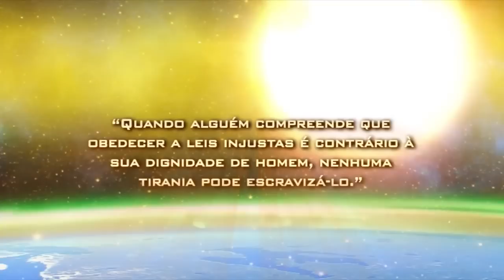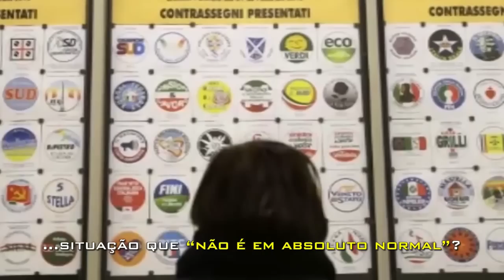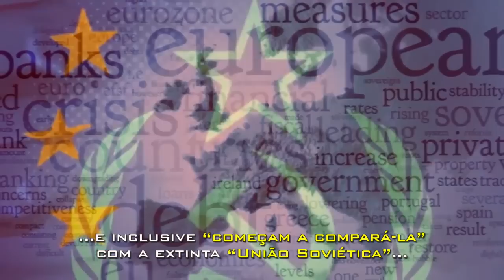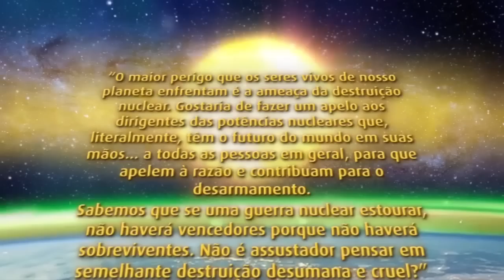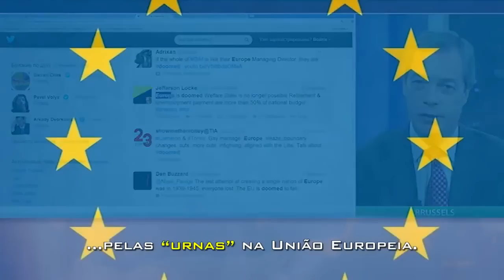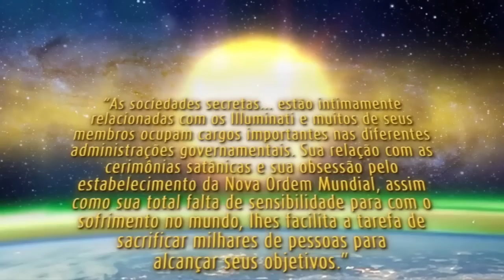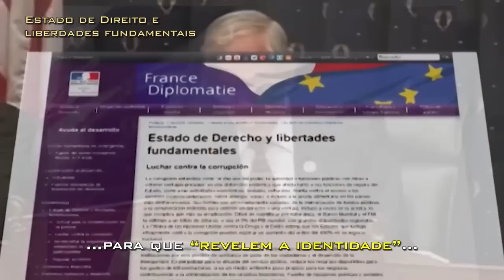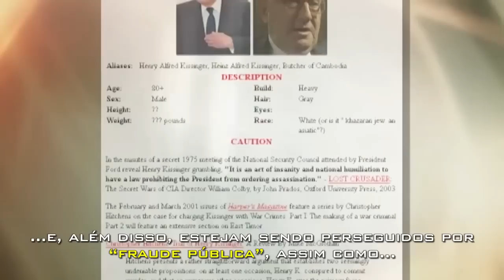9 - Colapso da Elite Mundial - Clube BILDERBERG - NOVA ORDEM MUNDIAL - O Resgate dos SERES DE LUZ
Este vídeo expõe abusos de poder e a manipulação da Nova Ordem Mundial - NOM (New World Order - NWO) e outras temáticas tais como:

• O que está a acontecer à Monarquia?

 A Rainha Beatriz da Holanda abdicou do seu trono; recordemos que é filha do oficial nazista da "SS" fundador do "Clube Bilderberg" e uma participante constante e assídua, membro honorário e organizadora, em conjunto com David Rockefeller, das reuniões do "famoso" clube dos que dirigem o planeta.

 O que dizer da rainha Fabíola da Bélgica que criou uma fundação privada para evasão de impostos e desvio de dinheiros públicos para benefício próprio?

 Qual o motivo que leva a Rainha da Inglaterra, Isabel II, a controlar as suas finanças como nunca antes visto?

 Qual o motivo secreto que faz com que os Reis de Espanha também controlem cada vez mais as suas finanças? Coincidentemente, a Rainha Sofia também é outro membro ativo do Clube Bilderberg.

• O que está a provocar a decadência da Elite mundial? Haverá alguma relação com a inevitável exposição de muitos membros corruptos de "alto escalão" impulsionados por um movimento "cósmico energético-fotonico depurador" que os "Seres de Luz" estão a intensificar no nosso planeta?

Existem cada vez mais pessoas de diferentes áreas que se dedicam a identificar e denunciar aqueles que manipulam e controlam o mundo, falando inclusive dos "Alienígenas Reptilianos", que há bastante tempo estão entre nós, ainda que muito camuflados. É muito provável que os "Illuminati" (designados no vídeo por "obsuros") tentem impor uma "Submissão Ditatorial", um maior controlo Global com câmaras de vigilância recorrendo também a pequenos veículos aéreos (MAV -- Micro Air Vehicle), à implantação de Microchips, ..., para controlar a humanidade e assim tentar travar as rebeliões populares contra eles.

Tentam agarrar-se ao poder com unhas e dentes, no entanto, ainda que resistam de todas as formas legais e ilegais para continuar a dominar a Humanidade, serão forçados a abrir caminho aos "Seres de Luz Fotonica Quântica" cujo número tem vindo a crescer, com a missão de nos resgatar das suas garras. Estão muito perto de assumir o controlo e a gestão total do planeta, ajudando e conduzindo a humanidade para ser parte integrante da próxima "Raça Fotonica Lumínica".

VÍDEO REALIZADO POR ALCYON
Os vídeos produzidos por Alcyonpleiades têm exposto os esquemas manipuladores que controlam a Humanidade, trazendo conhecimento adicional de planos multi dimensionais; Somos Seres Multi dimensionais ...

O Ser Humano ainda tem muito a aprender sobre a sua essência e as suas origens ...

Adere ao Fórum Social de Discussão Livre MAIS INICIATIVA